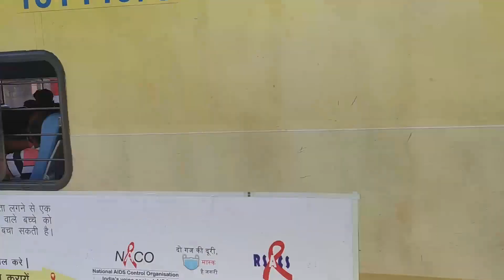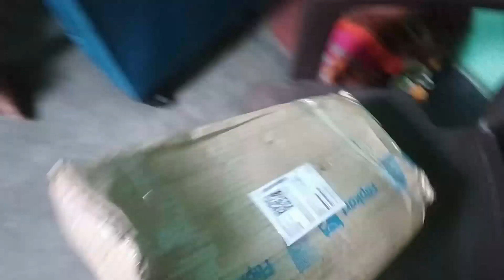Train ka Safar bekar Raha 😣 - Sawai Madhopur To Delhi ।। ट्रेन मे परेशान हो गया 😰 ।। AC Vlog#77